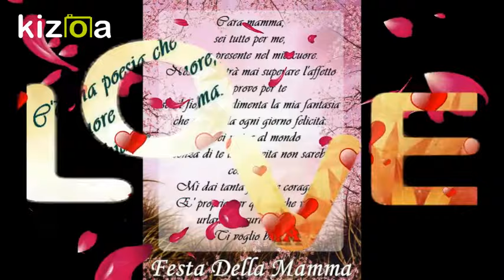Festa Della Mamma ( Auguri a tutte le Mamme del Mondo )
Noi non veniamo dalle stelle o dai fiori, ma dal latte materno. Siamo sopravvissuti per l'umana compassione e per le cure di nostra madre. Questa è la nostra principale natura.

Tanti Auguri 🎂 a tutte le Mamme del Mondo 🌍  🎊  🎉